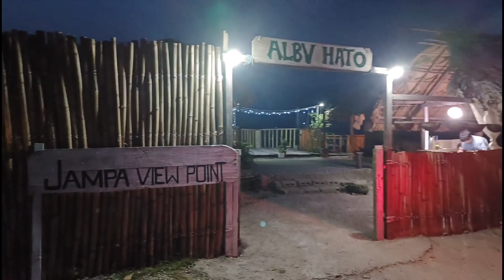Awesome place under papumepare